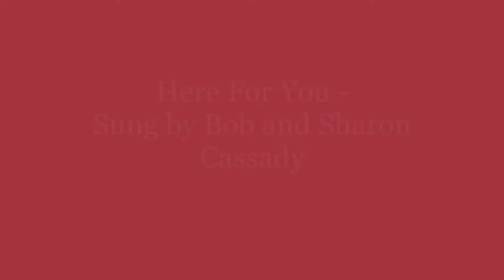Here For You, Sung by Bob and Sharon Cassady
Here For You | By Jesse Reeves, Matt Maher, Matt Redman and Tim Wanstall
@ 2011 Chrysalis Music Ltd., sixsteps Music, Thankyou Music, Valley Of Songs Music, worshiptogether.com songs | BMG Chrysalis US, Capitol CMG Publishing
CCLI# 11191789